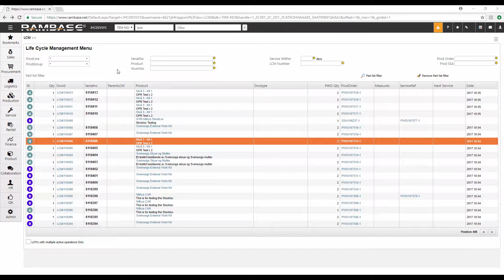How to tell RamBase where changed parts in service is placed